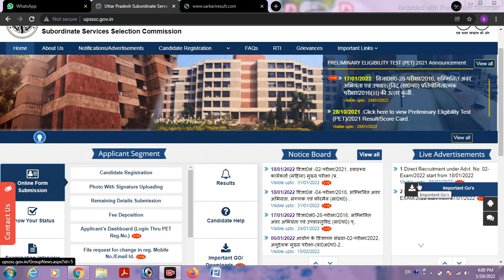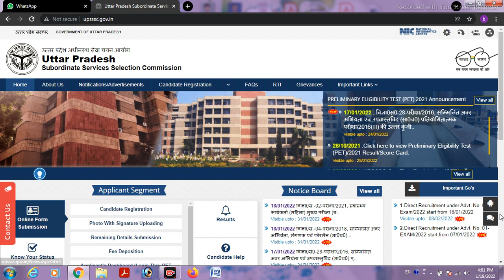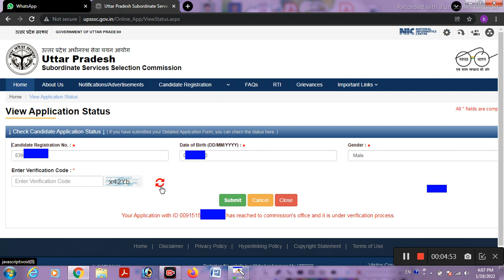UP LEKHPAL ऑनलाइन फॉर्म का स्टेटस अब ऐसे चेक करें। UP LEKHPAL ONLINE FORM STATUS KAISE CHECK KARE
Dear students aapko is video me bataya gaya hai ki aapne agar up lekhpal online form kar diya hai to aap kis prakar se apne form ka status kaise check kar sakte hai yeh sari jankari aapko is video me batai gai hai agar aap apne mobile phone se apne form ka status dekhna chahte hai to aap is video ko last Tak dekhe aur video pasand aaye to video ko like Karen share Karen channel per naye hai to aap channel ko subscribe jarur kijiye

Up lekhpal online form ka status online kaise check kare mobile se,

Up lekhpal online form ka status kaise dekhe

,Up lekhpal online form ka status online kaise check kare,

Up lekhpal online form pending to nahi hai,

Up lekhpal online form me photo aur signature problem,

Up lekhpal online form me fees pending problem

,Up lekhpal online form photo and signature not show problem,

Up lekhpal online form not submit problem,

Up lekhpal form online fill kaise kare

,Study 95

Up lekhpal online form ko modify kaise kare mobile se